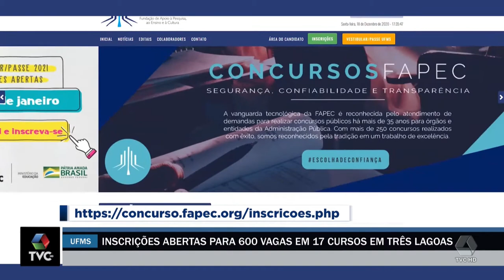Inscrições abertas para 600 vagas em 17 cursos em Três Lagoas